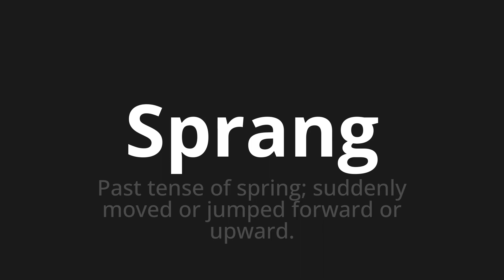How to pronounce Sprang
Master the Pronunciation of 'Sprang which means jumped' - which means : Past Tense of Spring;Suddenly Mover or Jumped Forward Or Upward. 📝 with @PronunciationGerman 🎓🗣️ - [Your Guide to German]

Learn to pronounce 'Sprang' perfectly in German with our easy and engaging tutorial by @PronunciationGerman! 📖📽️ In this comprehensive video, we provide you with native speaker examples 🗣️👂 and phonetic breakdowns 🎵 to ensure you get the pronunciation just right.

How to say Jump in German